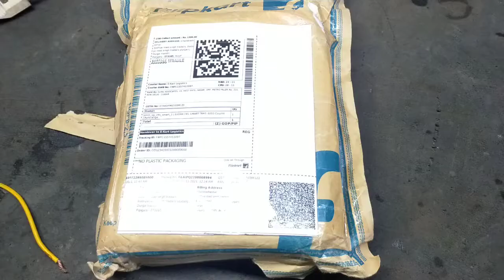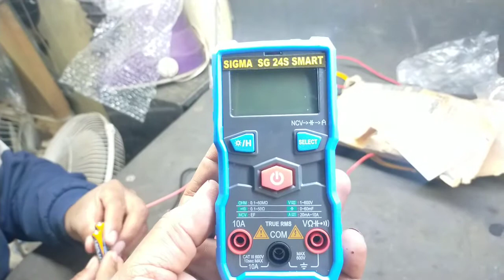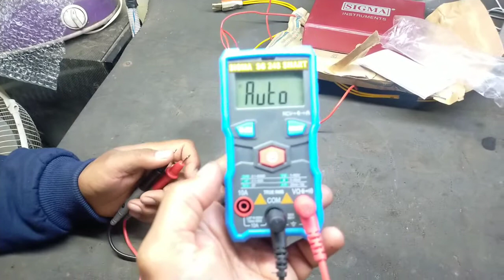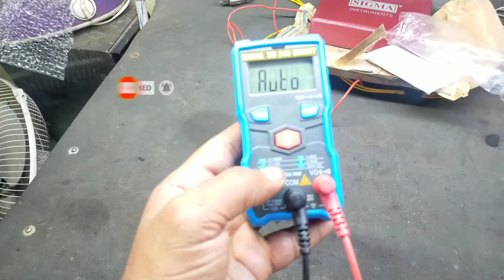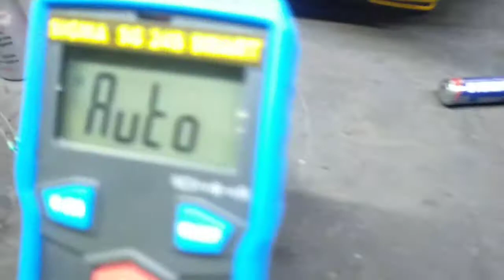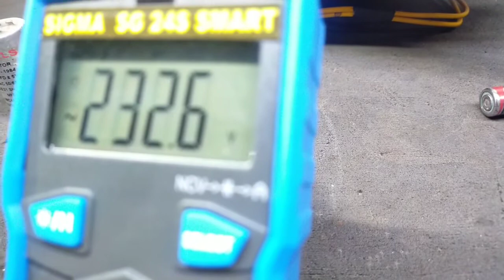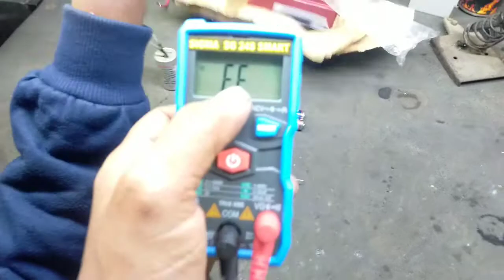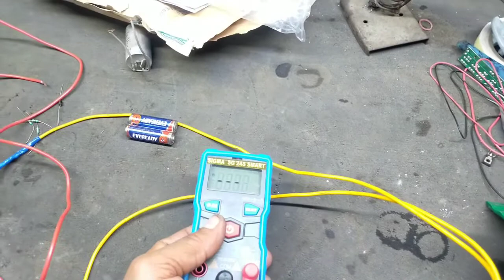smartmultimeter bside s11,smart multimeter review,smart multimeter price,smart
128c smart digital multimeter,
इस वीडियो के माध्यम से हमने स्मार्ट मलटिमिटर के बारे में जानकारी दी है आशा करते हैं कि आप को हमारा यह वीडियो पसंद आएगा अगर आपको हमारा यह वीडियो पसंद आए तो हमारे चैनल को लाइक करें शेयर करें और अगर सब्सक्राइब नहीं किए हैं तो सब्सक्राइब करें धन्यवाद